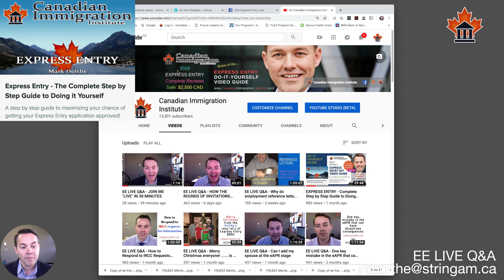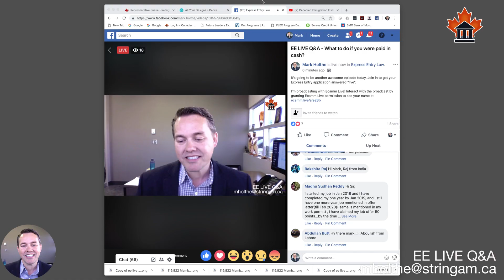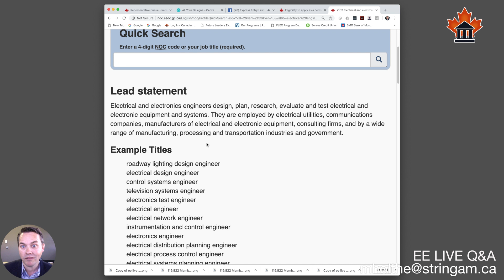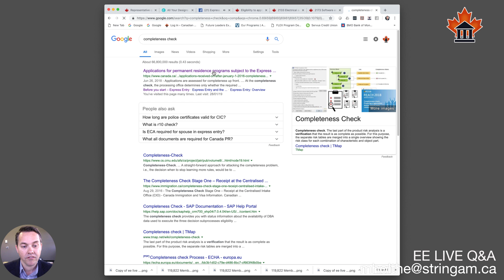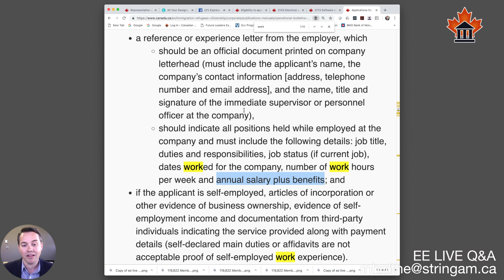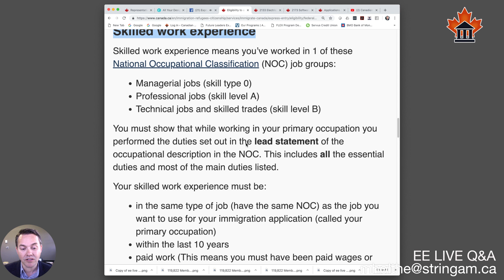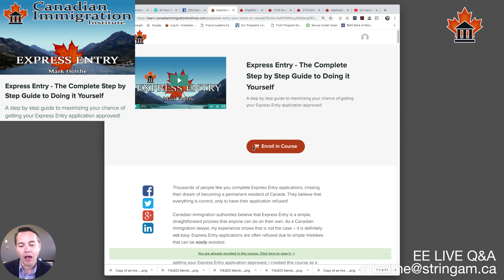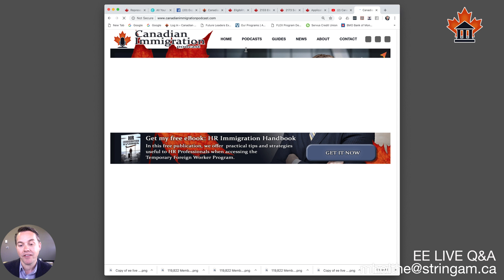EE LIVE Q&A - What to do if you were paid in cash?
I also address questions on changing your NOC after ITA, the impact of divorce on your Express Entry application, proving self employed work experience and what to do when your reference letter is deficient (missing essential stuff).